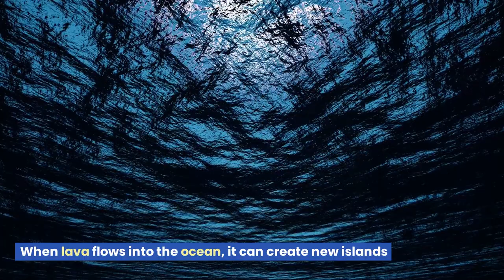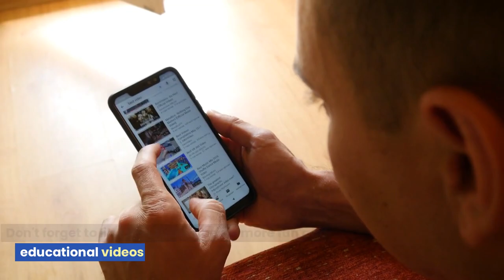the incredible power of volcanoes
Today, we're going to explore the incredible power of volcanoes
 Volcanoes are fascinating geological features that can both create and destroy
 Let's learn more about them!

First, let's talk about what a volcano is
 A volcano is a vent in the Earth's surface that allows molten rock, ash, and gas to escape from deep below the Earth's crust
 Volcanoes can be found all over the world, and some are more active than others

When a volcano erupts, it can be incredibly powerful
 The force of an eruption can send ash and debris high into the air, and molten lava can flow down the sides of the volcano
 Eruptions can also create lightning and even trigger earthquakes

Volcanoes can also create new land
 When lava flows into the ocean, it can create new islands
 The Hawaiian Islands, for example, were created by volcanic activity

Volcanoes can be dangerous, but they also provide benefits
 Volcanic soil is rich in nutrients, making it excellent for agriculture
 And volcanic rocks can be used for construction materials

So there you have it, the incredible power of volcanoes
 Volcanoes are amazing natural wonders that remind us of the power of the Earth